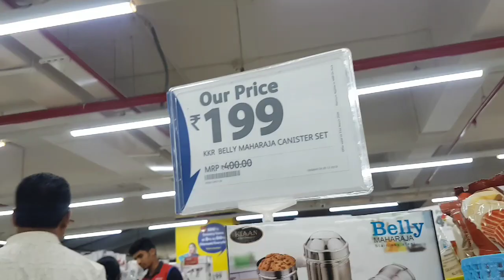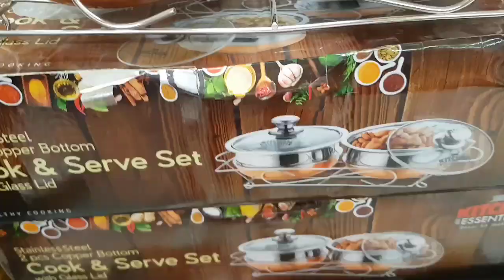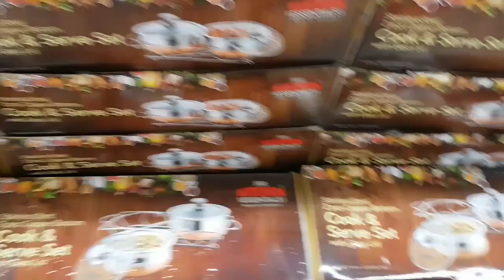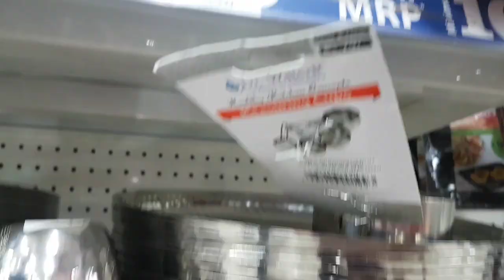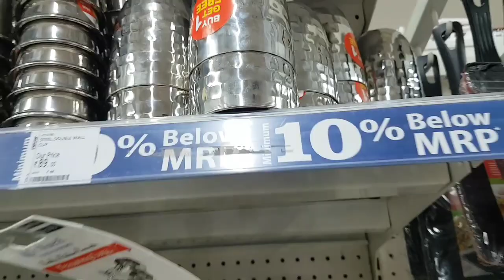Reliance Smart Full Paisa Vasool Sale/ Stainless Steel Collection Up To 80%Off /Latest offer 2020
Reliance Smart Current Offer...

Add-ETA Olive, Arcot Rd, Kamala Nagar, Porur, Chennai, Tamil Nadu.